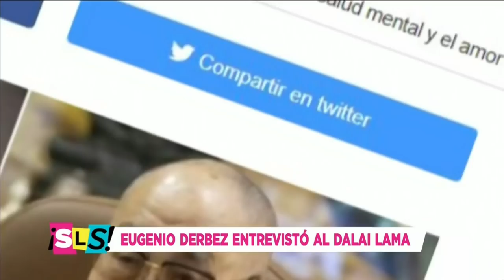Eugenio Derbez y la ruptura de Aislinn Derbez y Mauricio Ochmann: ¿siente culpa? | Suelta La Sopa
Video oficial de Telemundo Suelta La Sopa. Eugenio Derbez revela secretos del truene de Aislinn Derbez y Mauricio Ochmann, dice quién tomó la decisión y ¿se siente culpable por la ruptura?